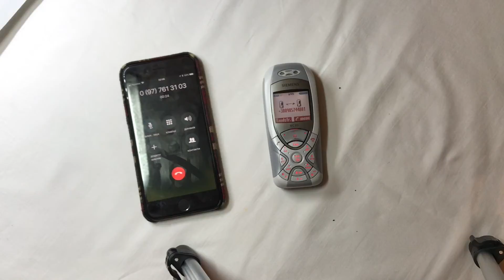Siemens mc60, Silver, Original, Unlocked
You can buy this phone on ebay as low as 65$